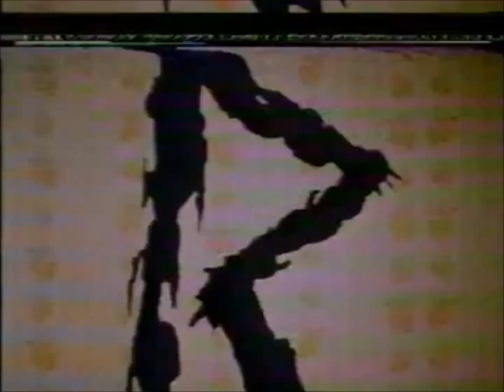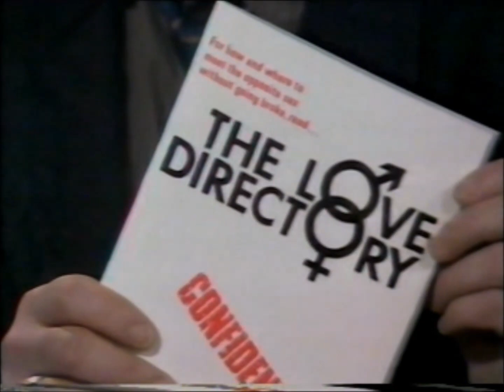RPM Bristol 1985 - 2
This is episode 2 of the 1985 series of RPM. (from BBC TV Bristol) With Andy Batten-Foster.